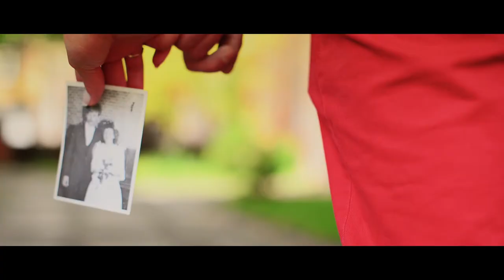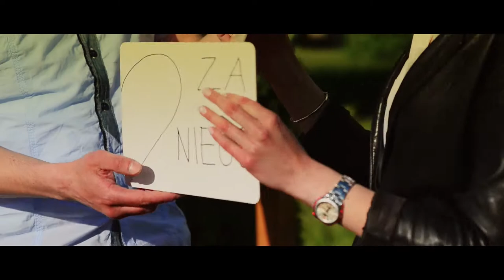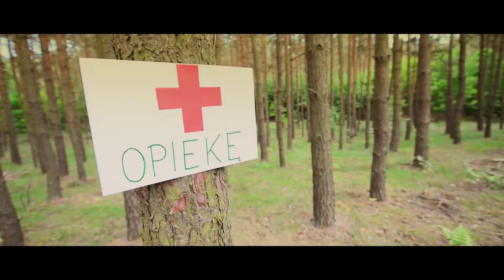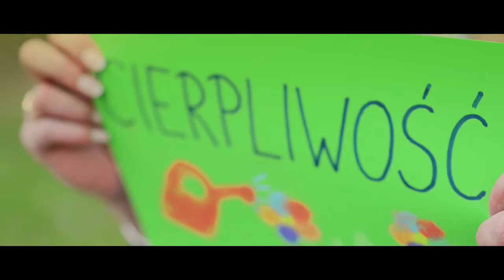Podziękowanie dla rodziców 2015 • Iwona & Tomek